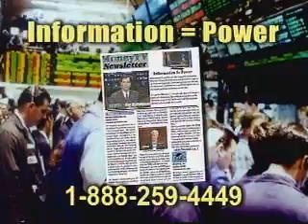MoneyTV-Health Supplement helping HIV Patients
MoneyTV anchor Don Baillargeon discusses a health supplement and hears from two HIV-positive patients who use the product.